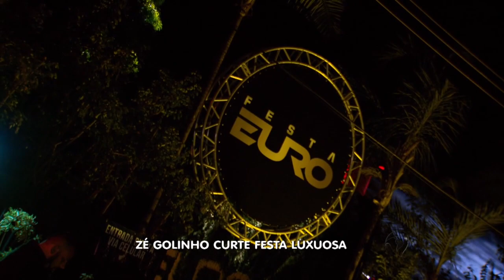BG - Zé Golinho curte Festa Luxuosa - 20-06-2016